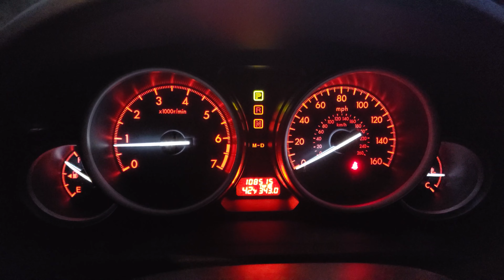Stupid Drivers Episode 18 | The Definition Of Stupid Drivers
I'm astounded by the things I see while driving on the roads here.